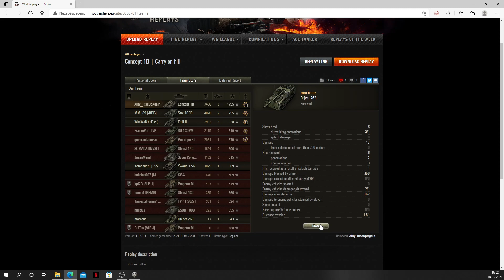1 vs. 29 | Concept 1B | 7,5k dmg & 1800 base xp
Alby nám převede fantastickou hru, takže mu i promineme ten OP stroj ve kterém to udělá. V bitvě uvidíte agresivní pozici na Útesech a později i získání kopce, když mu všichni spoluhráči na středu umřou.

Pokud se chcete podrobněji podívat na výsledky bitvy, tak zde máte odkaz na stránku wotreplays.

Každého sledujícího (follow) si cením, díky. :)